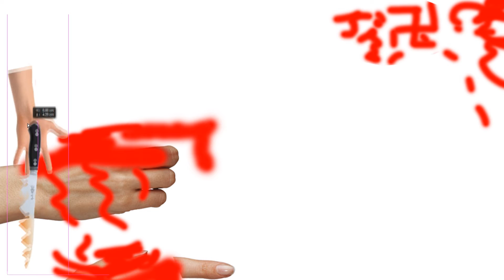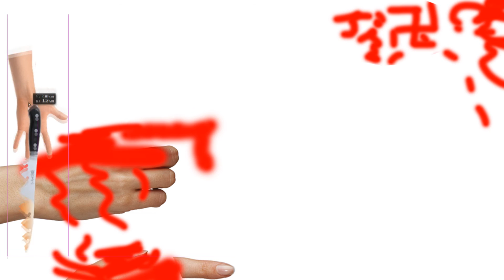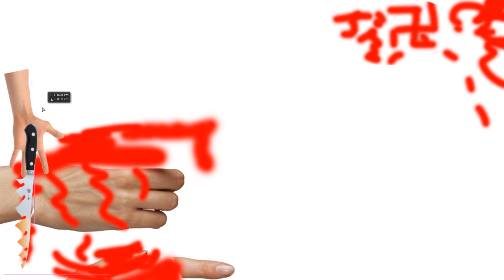EXPERIMENT 1000 Degree Glowing Knife vs Hand *BLOOD WARNING*